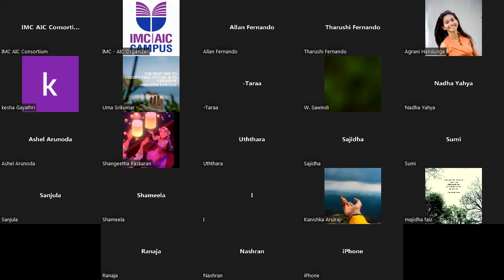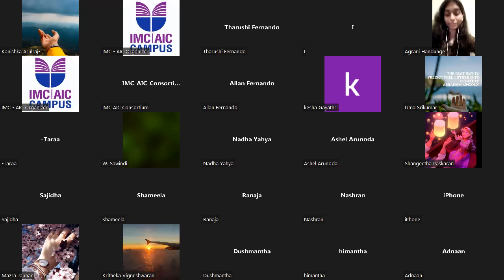Doctors & Students express life as a medical student in BELARUS - SAFE, SECURE & EDUCATIVE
Listen to the most Exciting Webinar by our very own students in Belarus 🇧🇾.Discussions about the living standards and the curriculum in Belarus Universities such as Vitebsk State Medical University, Grodno State Medical  University and Gomel State Medical University . Call today for free consultation session  on 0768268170.

Register soon for the September Intake 2022